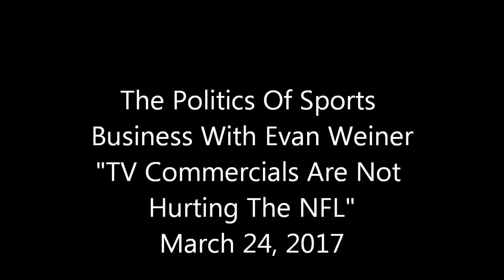TV Commercials Are Not Hurting The NFL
NFL Commissioner Roger Goodell is looking for ways to speed up the game.